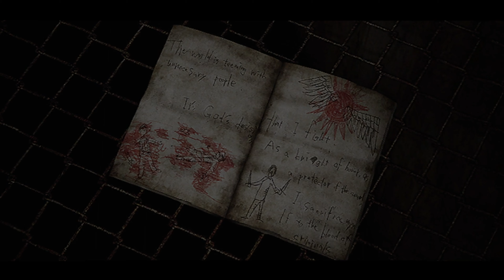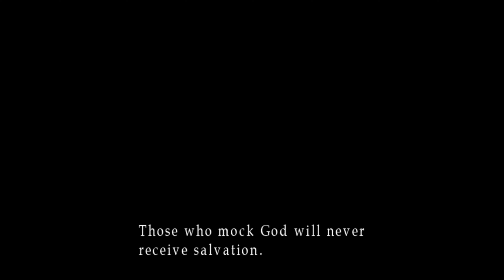SILENT HILL 3 Gameplay Part 7 (FULL GAME)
Silent Hill 3 playthrough part 7 with 4K Xbox series X and PlayStation 5 gameplay

This playthrough will include, gameplay, ending, and review of Silent Hill 3

Silent Hill 3 is a psychological horror video game developed by Konami and released in 2003. It serves as a direct sequel to the original "Silent Hill" game, following a new protagonist, Heather Mason. The game's narrative revolves around Heather's journey through the mysterious and nightmarish town of Silent Hill as she unravels her own dark past and confronts sinister forces.

Heather Mason is the main protagonist of "Silent Hill 3." She is a teenage girl who initially appears to live a normal life until she is thrust into the unsettling world of Silent Hill. Heather is the reincarnation of Alessa Gillespie, a pivotal character from the first game, and she possesses supernatural abilities inherited from her past life.

Heather's appearance is that of a typical teenager, with long brown hair and casual attire. However, her journey through Silent Hill forces her to confront her inner demons and face unimaginable horrors. Throughout the game, players witness her transformation from a frightened and confused young woman into a resilient and determined survivor.

Heather's character is deeply complex, grappling with feelings of fear, anger, and confusion as she navigates the nightmarish landscapes of Silent Hill. Despite the overwhelming odds stacked against her, she demonstrates remarkable courage and resilience, refusing to succumb to the darkness that surrounds her.

As players guide Heather through Silent Hill, they encounter a variety of grotesque monsters, puzzles, and psychological challenges that test both her and the player's sanity. The game's atmospheric environments and eerie sound design further enhance the sense of dread and unease as Heather uncovers the truth about her past and confronts the malevolent forces that threaten her existence.